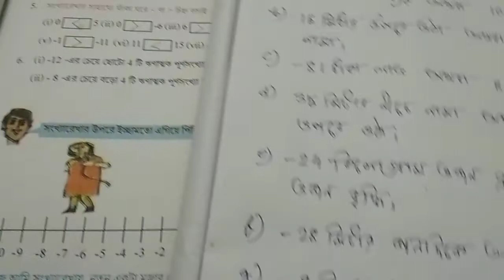MATHS, CLASS-6, PART-23, SABANAKA SAREN